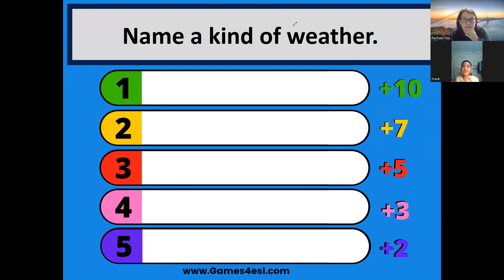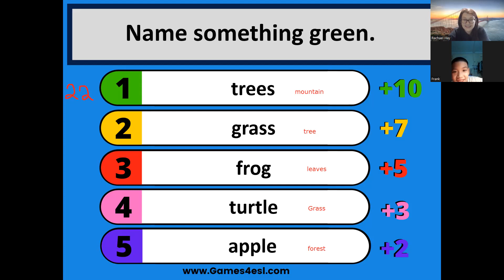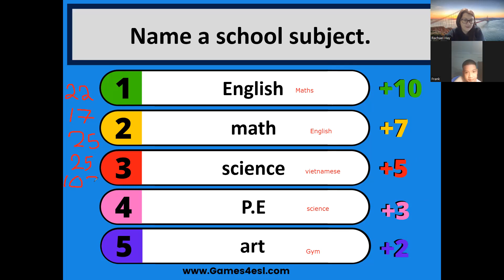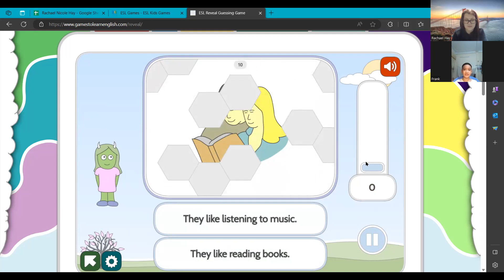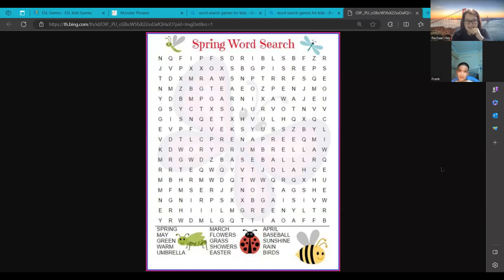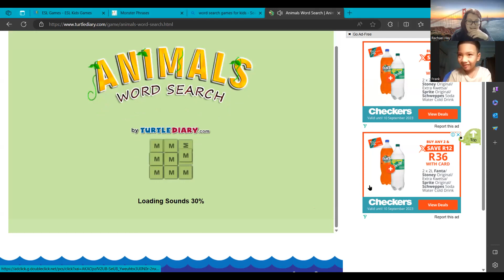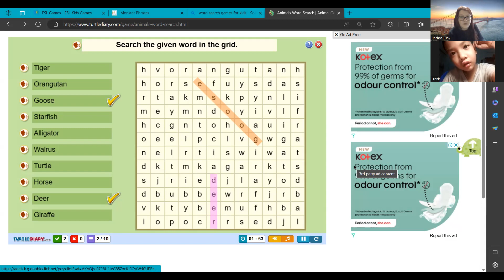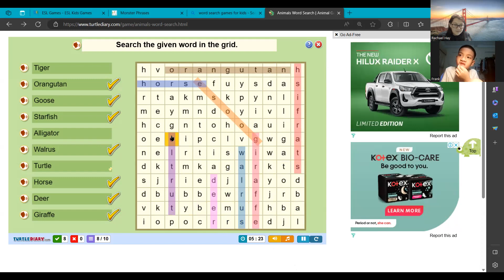IG.687 - Day 27 - 22/08/2023